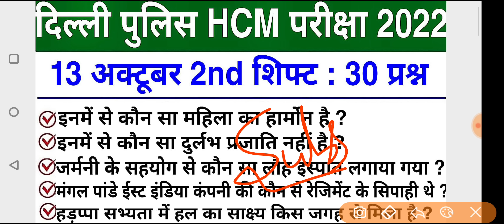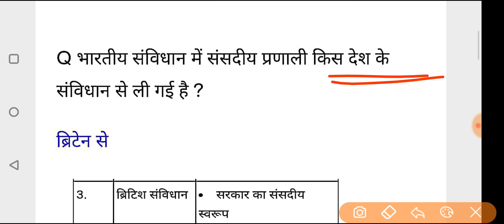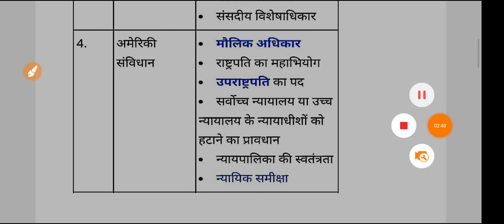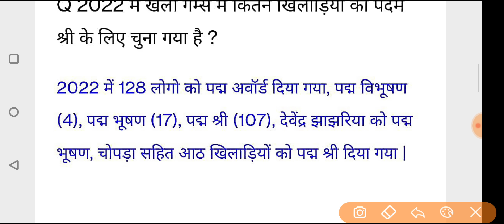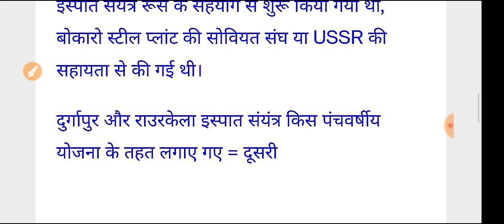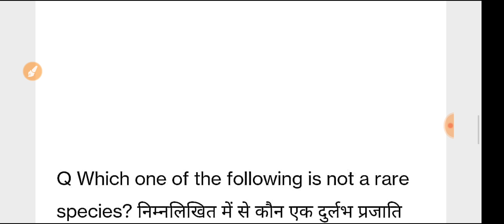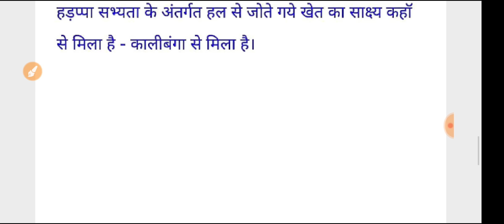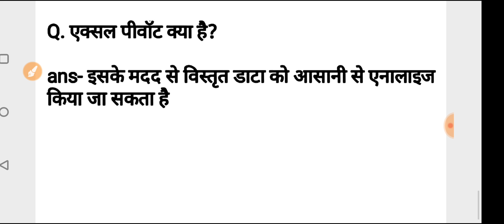Delhi Police HCM 13 October 2nd Shift Question | delhi police hcm 13 October 2nd shift exam analysis